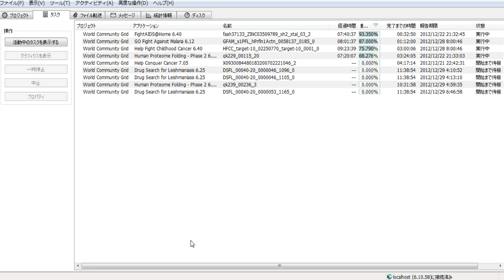分散コンピューティング1406